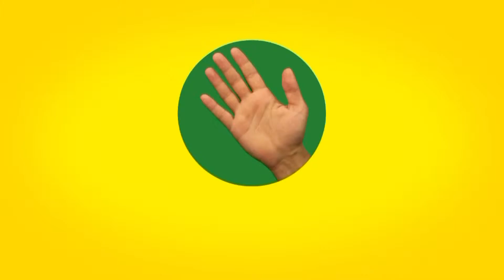İddaa Rakipbul Halısaha Ligi I Kertenkele Organizasyonu 7 & As Yazı 4 Maç Özeti